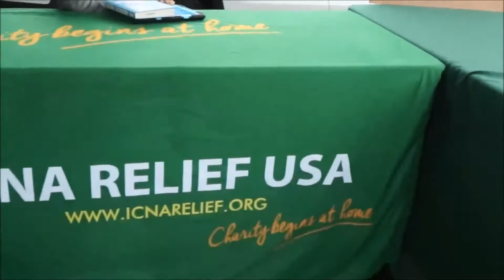Food for the Fasting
In New Jersey alone, 650 Boxes were made for Refugees and people in need. Here's their account below. We are giving thousands of Food Boxes across the United States to those in need

We had a great time prepping for our Ramadan Giveaway that will benefit those that are fasting next week and have a tight budget at home. Sometimes, it's the meal that counts. This is one of multiple programs ICNA Relief holds in New Jersey. Other programs include Free Community Health fairs, Financial Assistance for those in need, advocacy for refugees entering the country and Volunteer Appreciation events, workshops and our Muslim Family Counseling Services for parents, spouses and our youth. Of all our programs, we know that our Ramadan Food distributions cannot be done without help from you our volunteers and from the masjids that help people in need. Thank you!